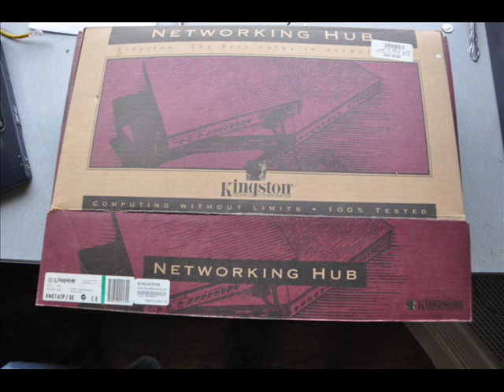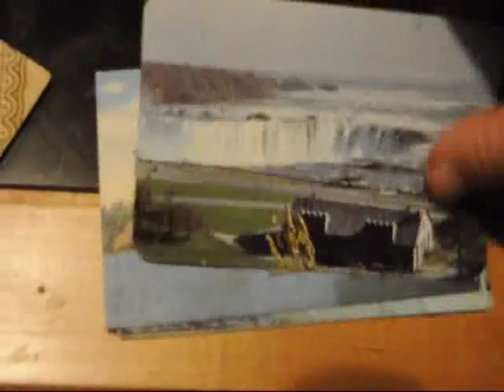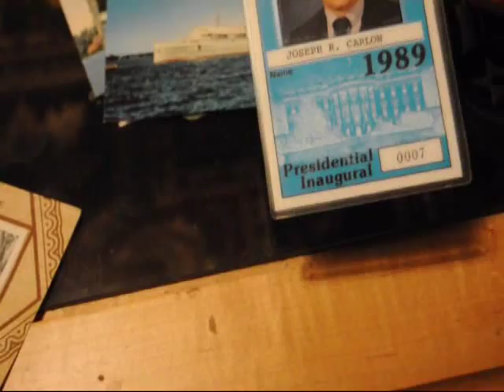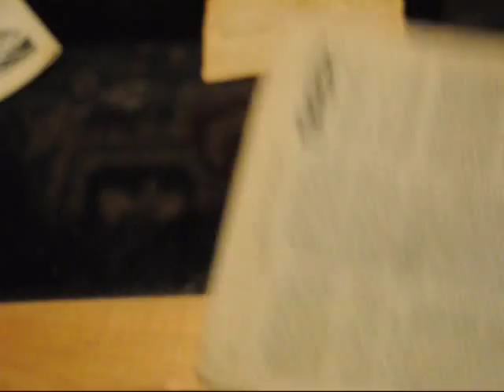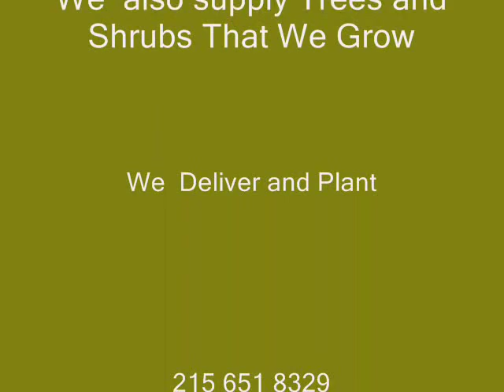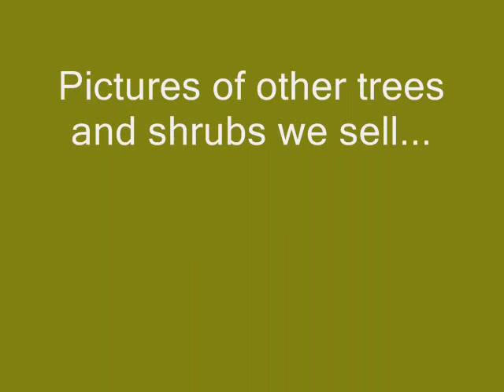Trade my Computer hub for a garmin or a Laptop